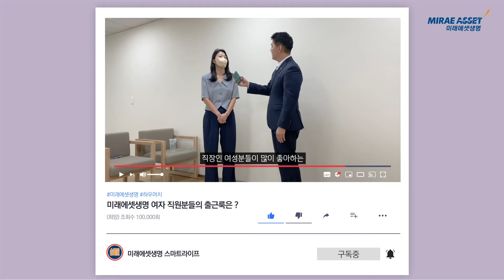여의도 커리어우먼 착장 리뷰가 혹시 궁금하신가요?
안녕하세요 미래에셋생명에서 전하는 따뜻한 이야기입니다.

[우리들의 LoveAge] 임직원 Story의 세번째 주인공은 바로
미래에셋생명 경영혁신본부
총무팀 김영미&인사혁신팀 정호진 매니저 입니다.

깔끔한 여의도 커리어우먼의 착장을 보실 수 있는 영상입니다.

미래에셋생명 드레스코드도 바뀐지 어느덧 1년이 다 되어가는
이 시점에서 여성 여성한 두분의 출근룩을
How-much 컨셉으로 만들어 보았습니다.

출퇴근 하실 때 편안하게 보시고 응원 많이 해주세요~^^
하우머치는 반응이 좋아서 시리즈로 제작 배포 예정입니다.
다음주엔 더 어마무시한 분들께서 출격을 대기하고 계십니다.

좋!댓!구!알!

*카메라 정보를 개별적으로 여쭤보신 구독자 분이 계셔서 말씀드립니다.
  iPhone 3대로 직원들이 촬영하고 제작 편집한 영상입니다.